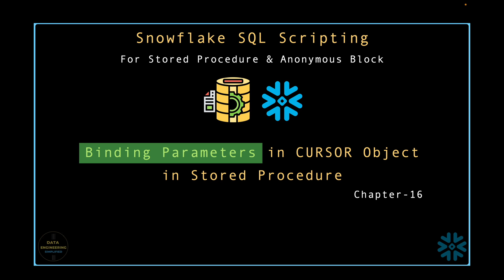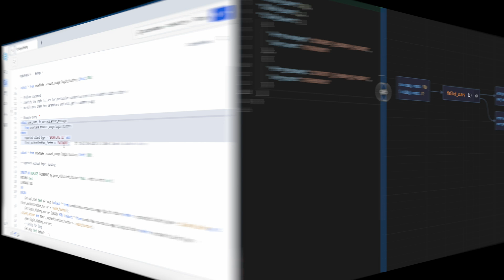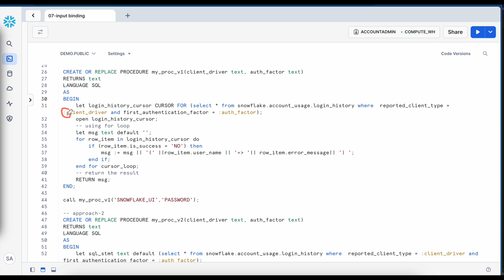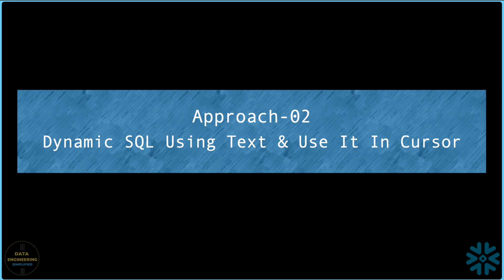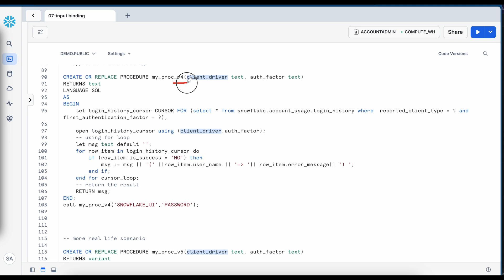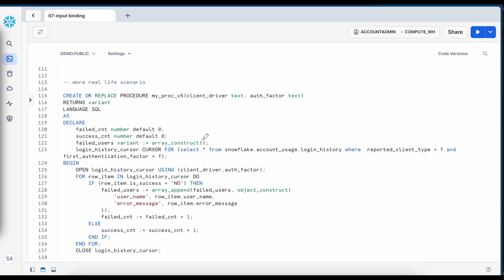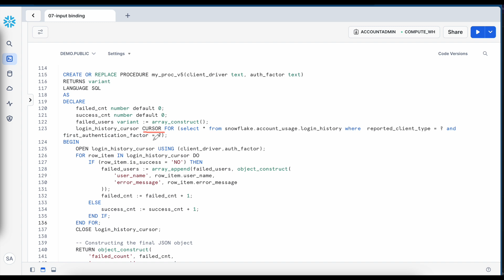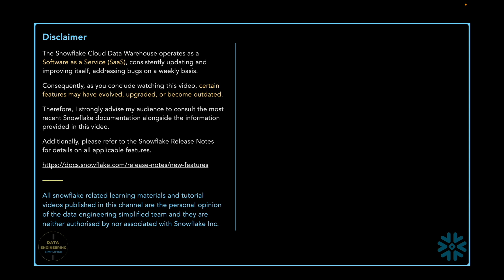Binding Parameters With CURSOR | Snowflake Scripting Guide | Stored Procedure Tutorial | Ch-16